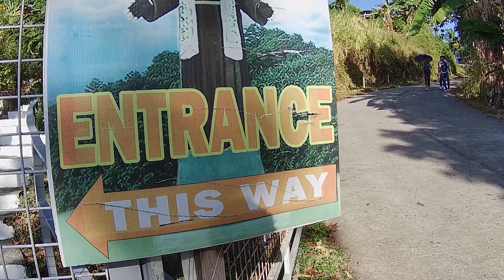PADRE PIO " 113 steps " KAPOY !!! [ 2023 ]